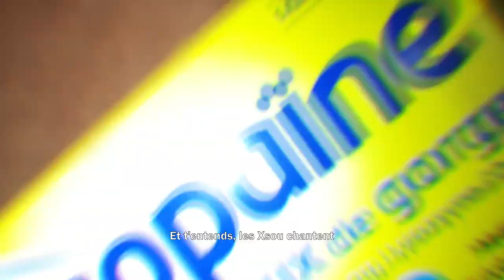XSOU - Pizza | Rap de fin de SOS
Composition / Mix / Mastering réalisé par Colin Boncourt
Clip réalisé par Colin Boncourt
Rappeurs : Colin, Abdel, Pauline, Hugo et Rémi

Paroles :

Mangiare tutto quello che fanno è sempre un piacere
Volete di più e loro iniziano a dare merce

 Yare yare daze

 Tu dis Ciao quand t'arrives à la Tana  //bro//
 T'as trop testé t'es tazé  //hé//
 T'es trop nul tu veux partir à Phelma  //wow//

Nos livreurs courent dans la rue
Ils ont régalé toute l'eucube
Et t'entends, les Xsou chantent
Pour s'faire kiffer pas d'excuses x2

Les pizza remplissent ton bide
Belle cuisine avec amour
Le cheesecake te fout la trique
Piccata vaut le détour

Roses des sables qui t'assassinent
Gâteau au pommes beaucoup trop lourd
Et les bières sold out c'est triste
Mais on graille le tiramixsou

Soirée de zinz
Techno de zinz
T'as trop chaud gra -
Nité de zinz
Photos de zinz
Turn up de zinz
C'est trop chaud tout
Devient trop zinz

Merci Grabuge pour les travaux
Au-r'voir mémé merci Xsou'go
Dans ta pauv' liste ça fait dodo
S/o Tram B, S/o les low

Dans mon lit dodo chaud dans ma couette
12h de sommeil c'est le minimum
Couverture trop chaude ça c'est chouette
Vend les pizzas de Naples à Rome

Même sans hypnose j'm'endors en 2/2
S/O Cika aprèm en détente
Maman m'a dit écoute mon tit-peu
Pas d'insomnies couché dans la tente
j'suis dans la douche
Porte plus de couches
Litre de savon dans ma bouche
Pas d'eucalyptus
Ma peau rivalise avec Vénus
J'frotte J'frotte la saleté
Pour l'enlever mais rien disparaît (AH)
Qu'une envie prendre la fuite
Pour partir je joue à l'hélico-b*te

Pour s'faire kiffer pas d'excuses x4